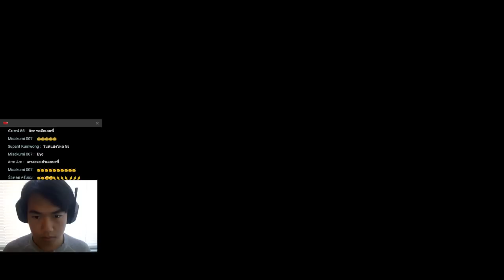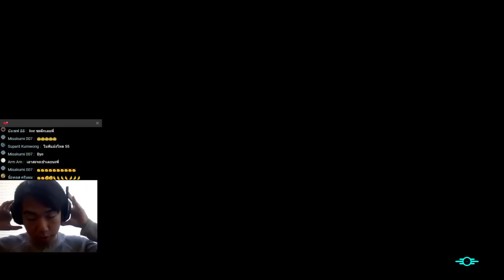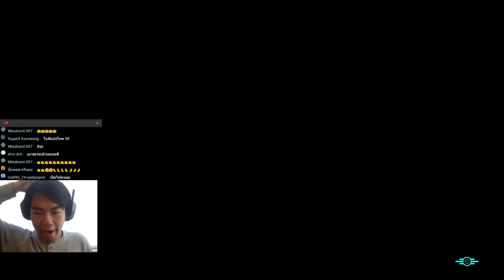Fallout 4 - [LS 3 พากย์ไทย] - แมงหำ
ร่วงออก 4